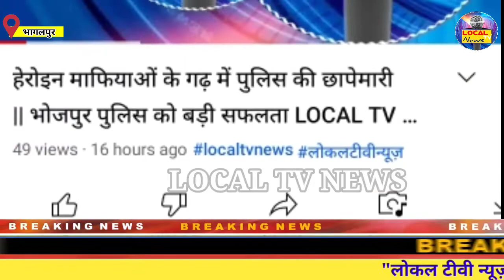मास्टर माइंड क्विज प्रतियोगिता का सफल आयोजन LOCAL TV NEWS 24×7 सब पर नजर... सबकी खबर